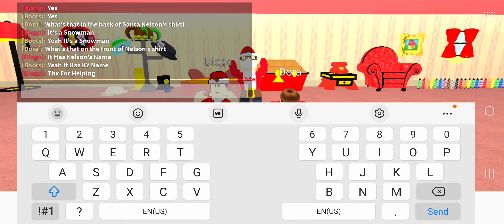Blue's Clue's With Nelson & You: The First Day Of Winter & Nelson & Joe Returns From Their Naps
Also Thanks For Steve's Return From His Sister's Bowling Tournament At The Galaxy Bowling Center